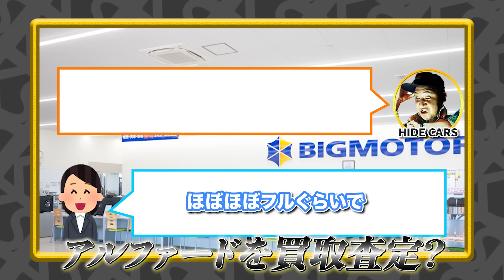【〇〇万円！？】納車後の新型アルファード モデリスタの買取金額が衝撃だった！！40アルファード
♦︎僕の車屋はここ!!♦︎
サブチャンネルもやっています！ぜひ覗きに来てください！

動画を少しでもいいなと思っていただけましたら